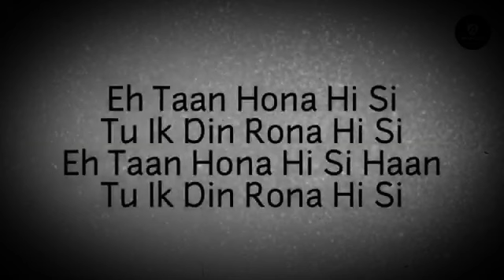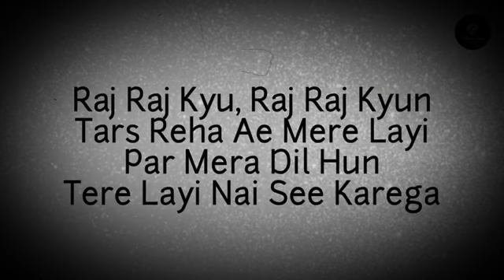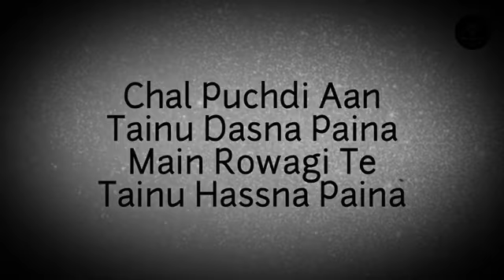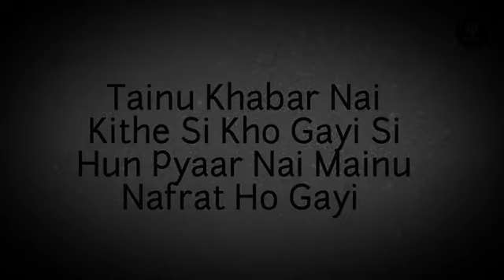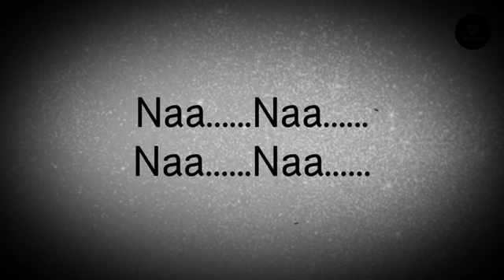Main Suneya Karaoke with Lyrics | Ammy Virk | Latest Karaoke Music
Latest karaoke Music  Presents x"Main Suneyax" Song in Karaoke Version .This Song is Sung by Ammy Virk.

About Song -

Song Name : Main Suneya
Lyrics : Raj Fatehpur
Singer : Ammy Virk

About Latest karaoke Music  :

Welcome to the official Latest Karaoke Music  YouTube channel ! On this channel, you’ll find a variety of karaoke and sing along videos with lyrics. There you can find Bollywood songs Bhakti songs and more. If you like music, singing along, learning song lyrics, or karaoke, sing along to them in style with Sing King Karaoke, your number one source for YouTube karaoke and lyrics.